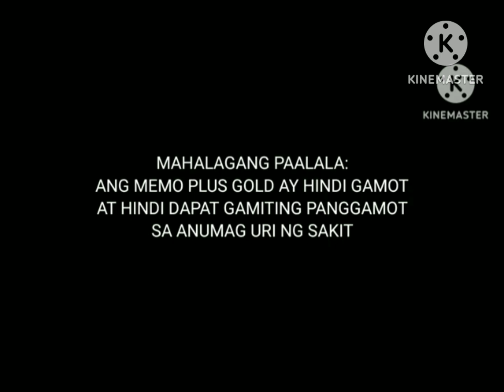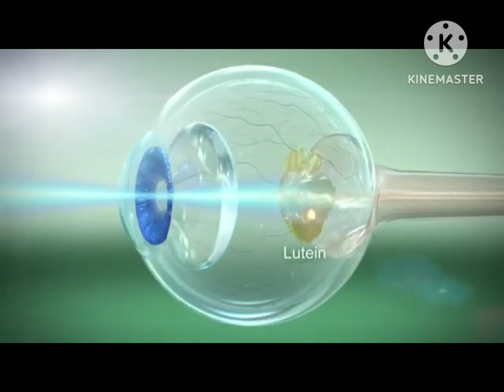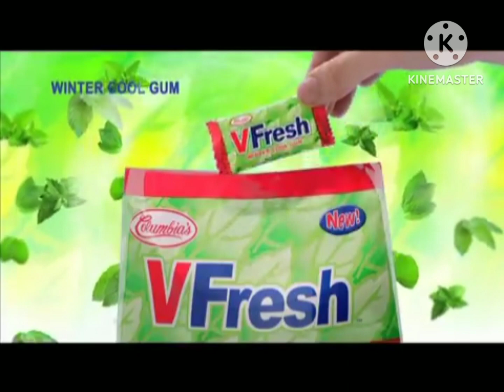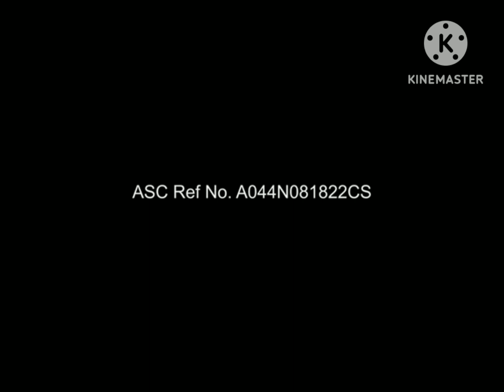ABS-CBN (Philippines) The Music Freaks Gacha Life Musical Commercial Break JANUARY 1 2019 Remake